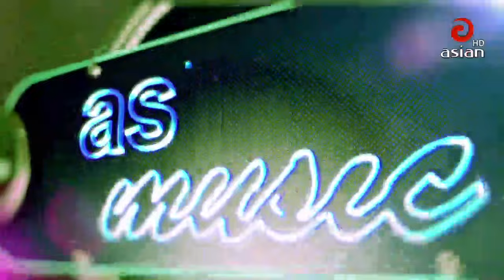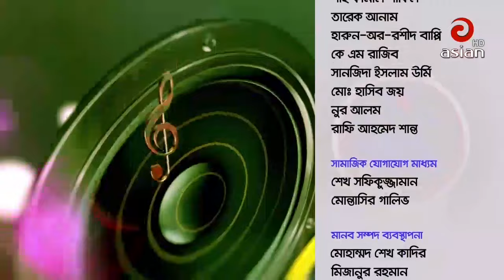Asian TV Live Music Show । Season 04 । EP 617 । Tarek Hamim & Fatema Tuz Zohra Sony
Song: Bangla
Singer: Tarek Hamim & Fatema Tuz Zohra Sony
Program: Asian TV Music
Channel: Asian TV
Credit: Walton Asian TV Music